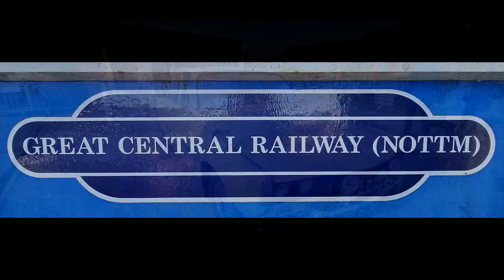Ruddington Transport classic meet 05 02 23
Morning run out to GCRN Ruddington for breakfast and coffee meet with other classic owners.